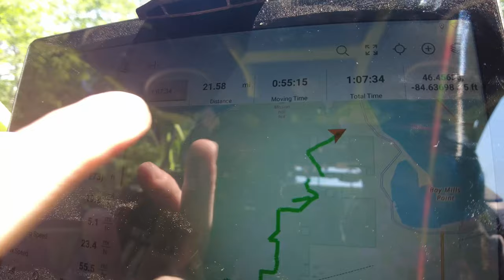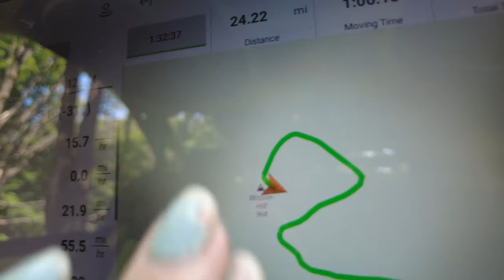Is the Upper Peninsula of Michigan Fun in a Can-Am x3? Full time RV Boondocking!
We vlog our amazing boondocking spot and take you along for a ride in the Can-Am to show off the area!